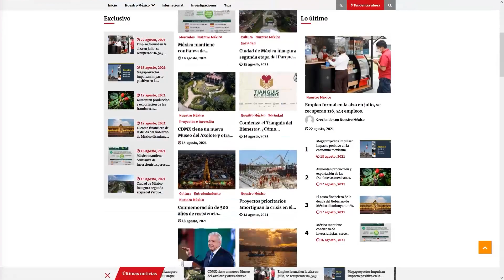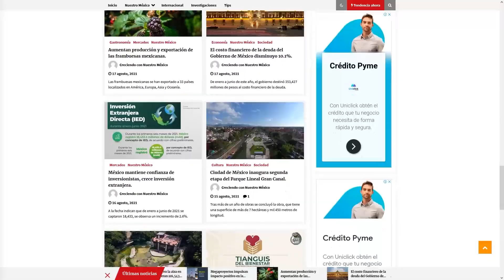Nuevos avances Tren Interurbano México-Toluca, 4° semana de agosto 2021.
¡Hola!
Compartimos el nuevo reporte de avances del 23 de agosto 2021, Tren Interurbano México-Toluca.